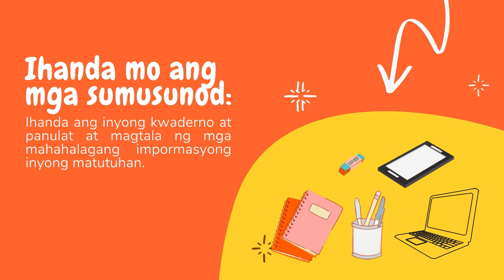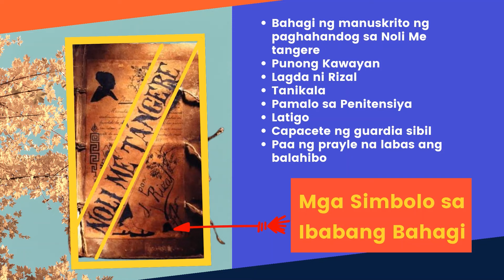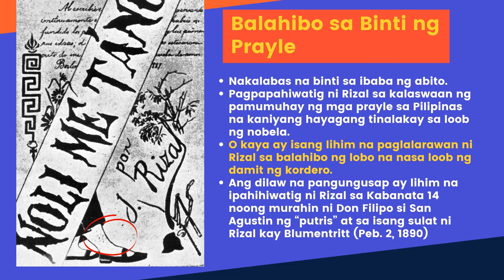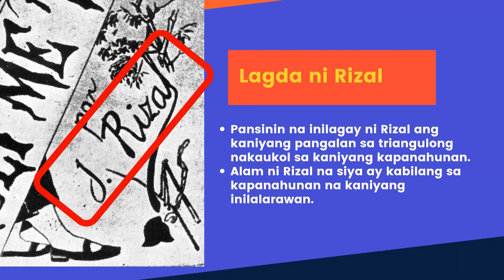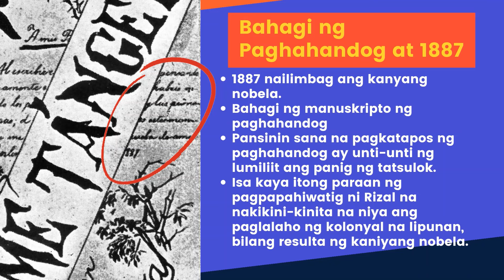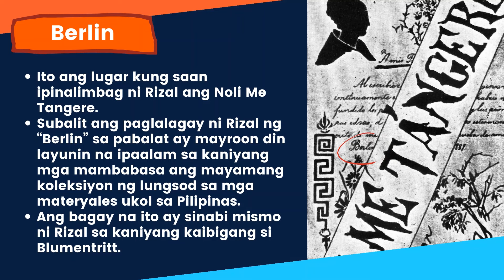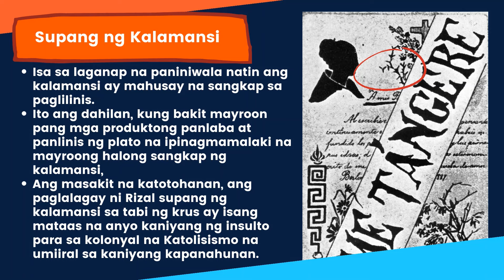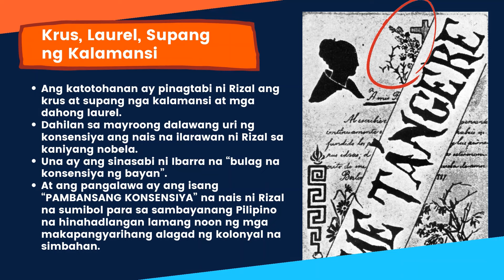SIMBOLISMO SA PABALAT NG NOLI ME TANGERE